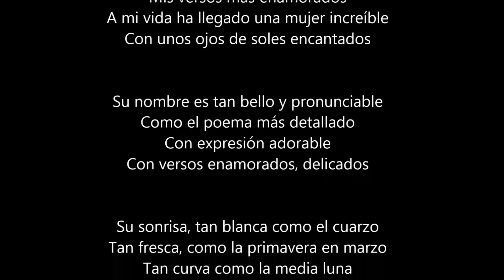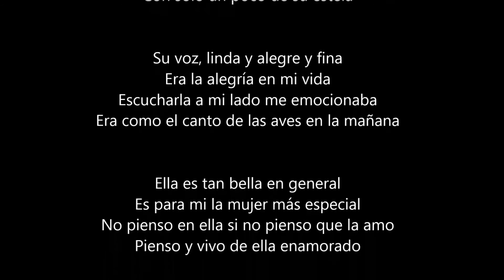Iván Charbel Nieto López - Poema: Descripción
Estoy escribiendo mis versos más felices
Mis versos más enamorados
A mi vida ha llegado una mujer increíble
Con unos ojos de soles encantados

Su nombre es tan bello y pronunciable
Como el poema más detallado
Un poema con expresión adorable
Con versos enamorados, delicados

Su sonrisa, tan clara como el cuarzo
Tan fresca, como a primavera en marzo
Tan curva como la luna
Tan constante como la lluvia

Su mirada es tan bella como indescriptible
Tan bella que no hay comparación disponible
Es como comparar el brillo de una estrella
Con solo un poco de su estela

Su voz, linda y alegre y fina
Era la alegria en mi vida
Escucharla a mi lado me emocionaba
Era como el canto de las aves en la mañana

Ella es tan bella en general
Es par ami, al mujer más especial
No pienso en ella si no pienso que la amo
Pienso y vivo de ella enamorado

Sin ser mucho para mi, ya lo es todo
No me importa si para ella valgo poco
Porque  algún día esa mujer anhelada será mía
De mis brazos y será mi eterna amada.